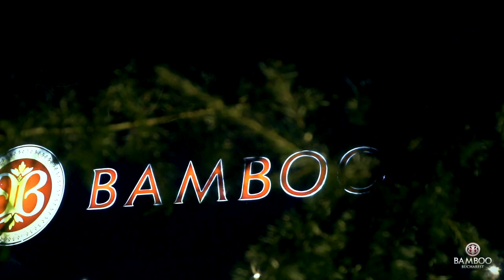Santa's Playground at Bamboo Club Bucharest, Monday, December 25th /// promo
Santa's Playground @ Bamboo Club Bucharest, Monday, December 25th /// promo